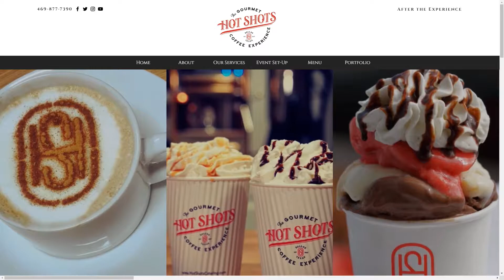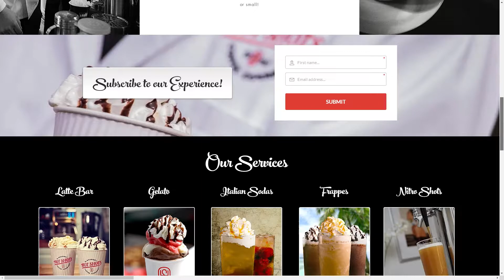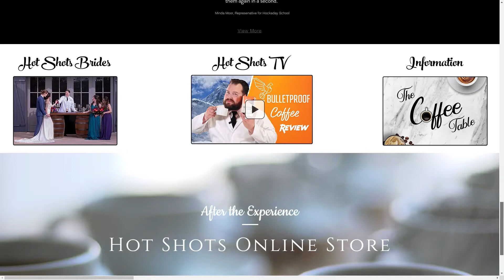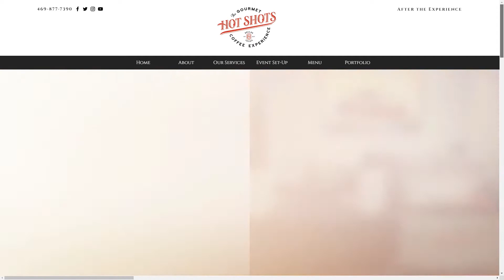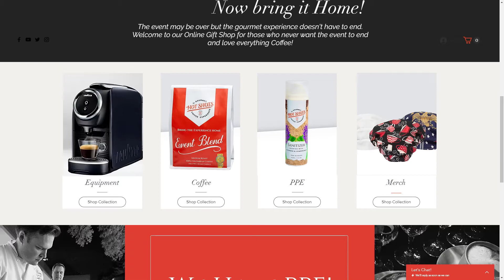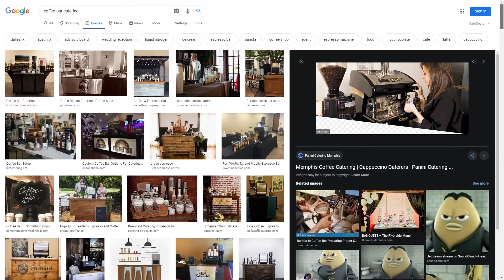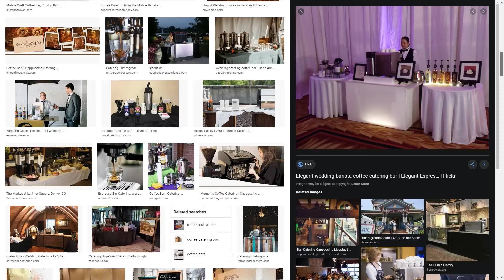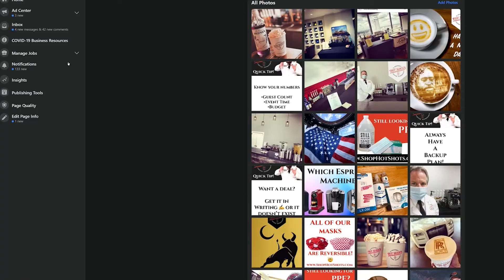What is a Mobile Coffee Bar? How does it work?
What is Hot Shots and the Mobile Coffee Experience? We explain in detail what we do here at Hot Shots Catering. If you are going to follow us and take our advise you should know what we are all about!